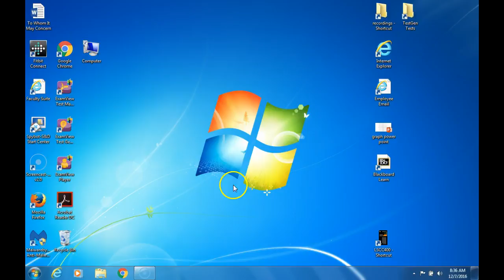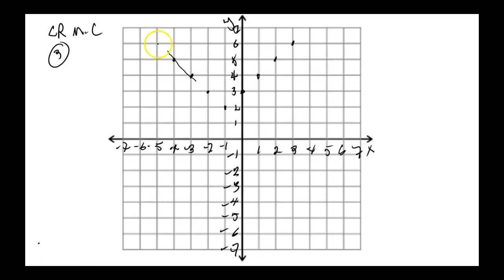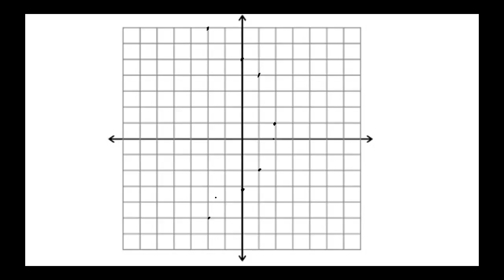MTH100 Final Review